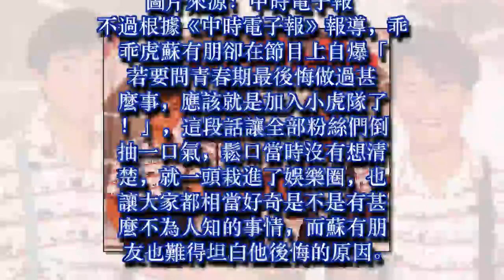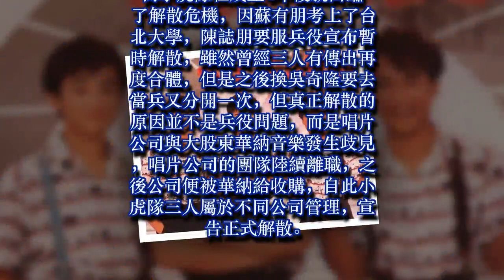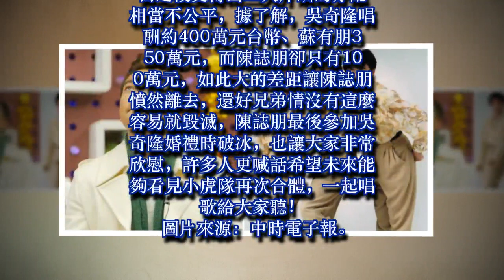蘇有朋坦承「後悔加入小虎隊」！揭發當年「解散內幕」向大家痛訴：過得很痛苦...